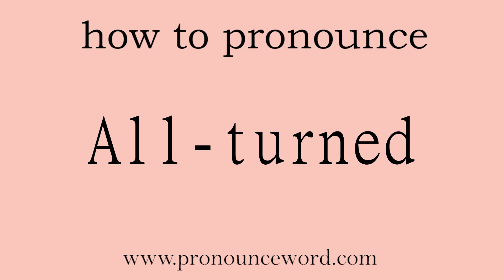All-turned: How to pronounce All-turned in english (correct!).Start with A. Learn from me.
Follow me!Learn from me how to pronounce the word All-turned in english.This video shows you how to pronounce the word All-turned in english.

All-turned